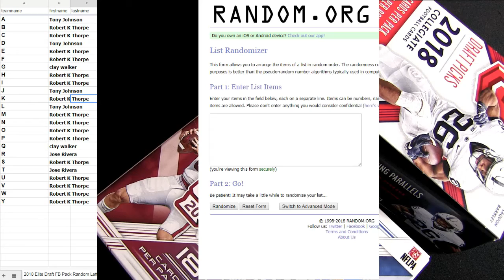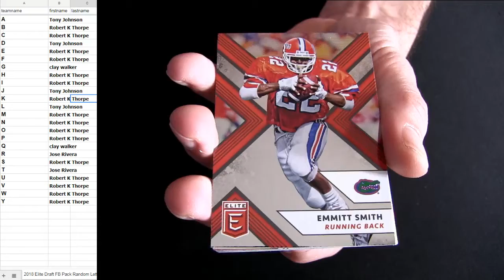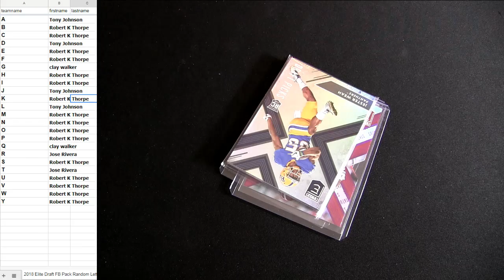18 Elite Draft FB Pack #57